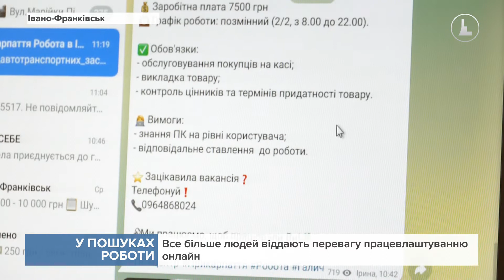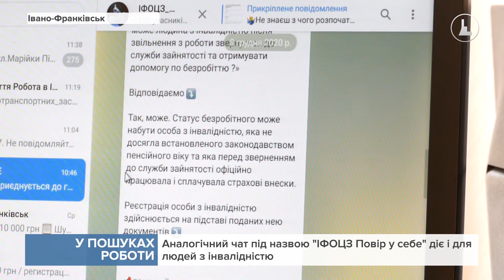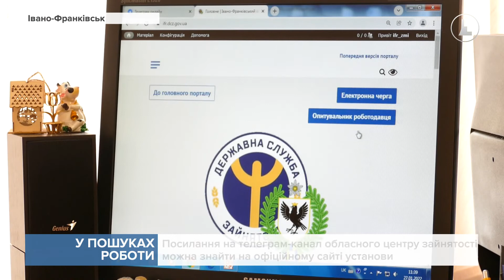У пошуках роботи: На Прикарпатті зріс попит на працівників сфери обслуговування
В обласному центрі зайнятості пояснюють такий попит з активним зимовим сезоном на курортах області.